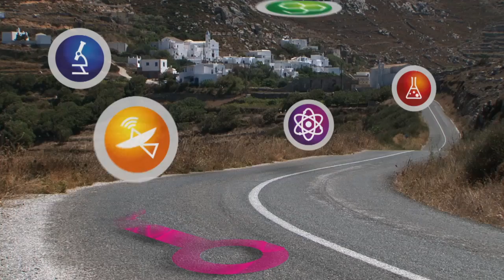Euroscience Greece 2011.mov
Conceived and Directed by
Marineta MAK Kritikou
for Euroscience Greece